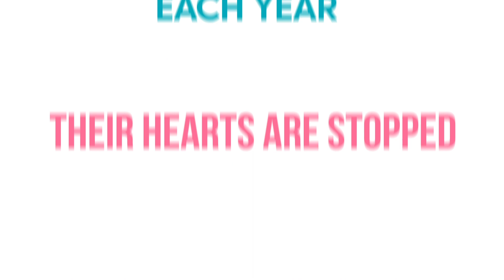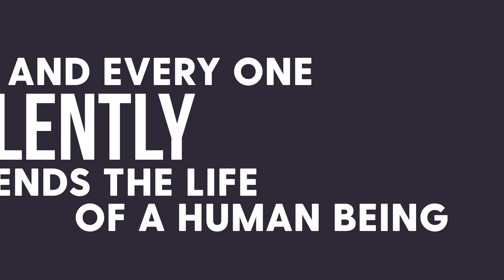Fetal Heartbeats Begin As Early As Three Weeks!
Did you know that a preborn baby's heartbeat can begin as early as three weeks?